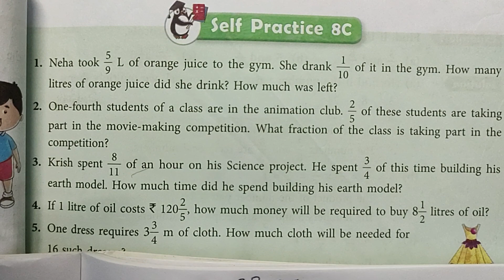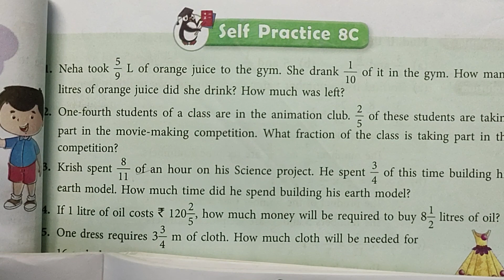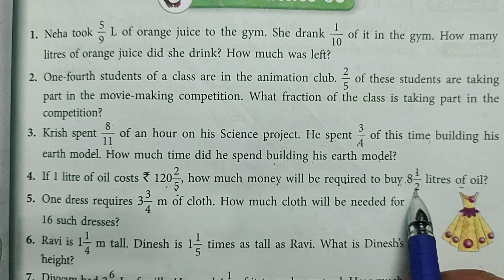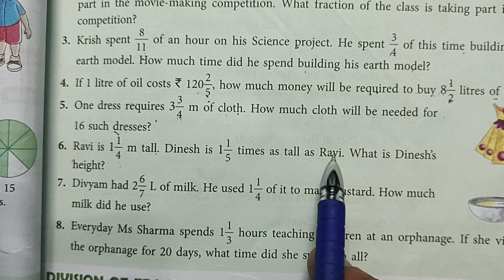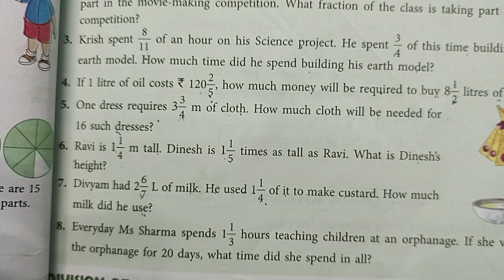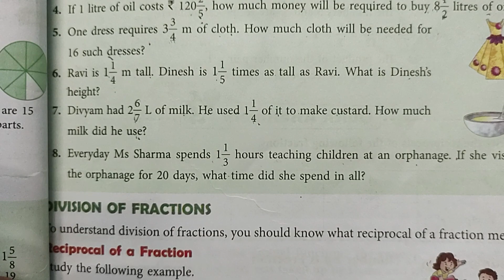Class 5 | New Learning Composite Mathematics | Chapter-8 | Self Practice 8C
With the help of this video you can understand and solve the questions given in Self Practice 8C